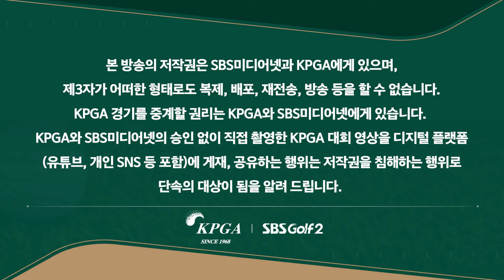[2024 KPGA] 그린에서 웨지로 어프로치 했던 김민규... Par 5 홀에서 벙커턱(?)에 걸린 공! 무벌타 구제_군산CC 오픈 3R